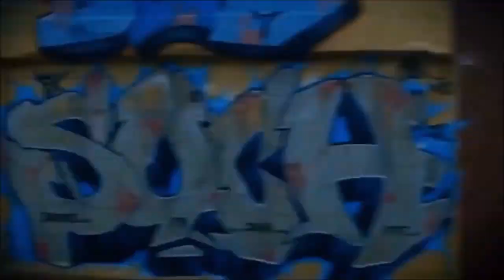LAGONDA CONCEPT 2022 - O CARRO DO FUTURO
CANAL RETROSPECTIVA

*Segunda feira /História De Sucesso Túnel Do Tempo
*Terça feira      /Mundo Dos Carros
*Quarta feira    /História De Superação
*Quinta feira    /Mundo Da Música
*Sexta feira     /Qual É A Música Humor
*Sábado          /Mundo Da Tecnologia
* Além de notícias, informações dos maiores acontecimento no Brasil e no mundo, e comentários dos maiores reality show da tv brasileira.
*CANAL RETROSPECTIVA O CANAL MAIS DIVERSIFICADO DO YOUTUBE

COMUNIDADE G+ RETROSPECTIVA TV